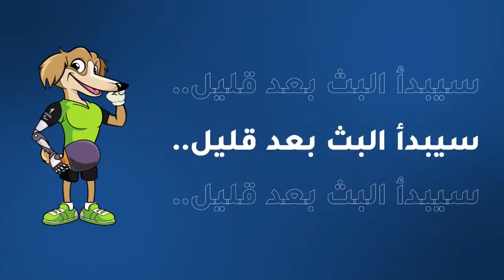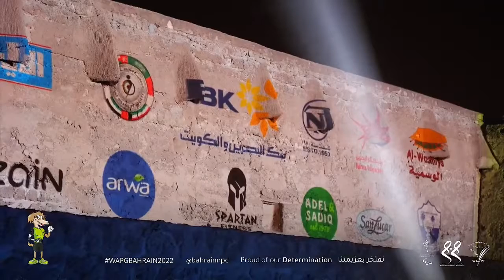3rd West Asian Para Games Bahrain 2022 Table Tennis 23 2 2022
3rd West Asian Para Games   Bahrain 2022   Table Tennis   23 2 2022